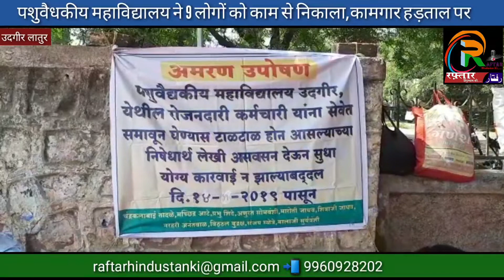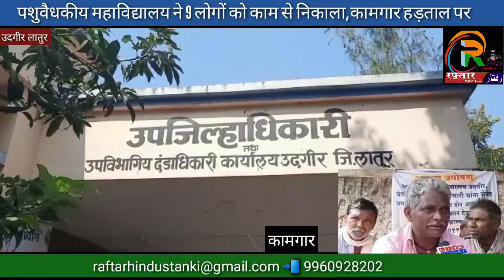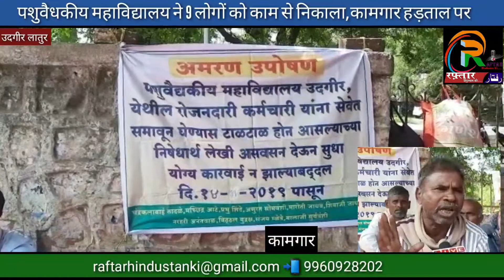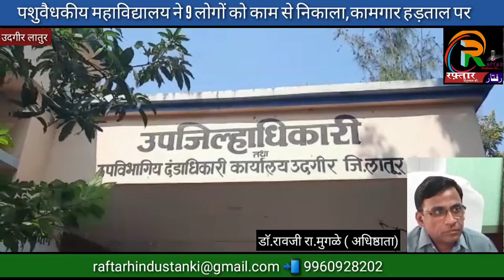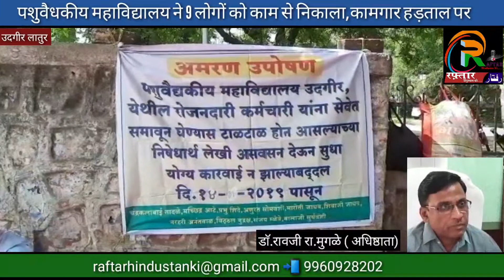उदगीर में पशु वैधकीय महाविद्यालय ने 9 लोगों को काम से निकाला,कामगार हड़ताल पर